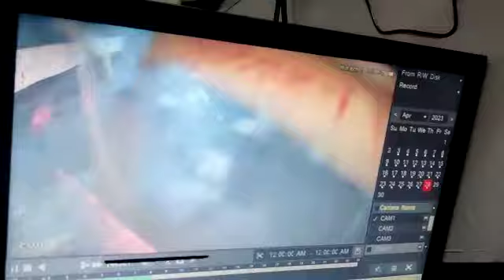YouTube channel nautanwa#youtube